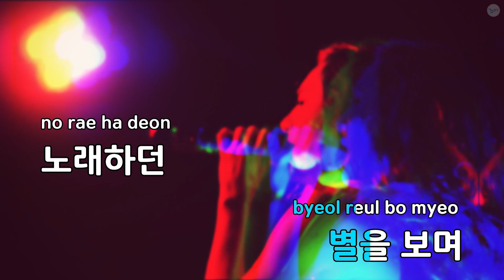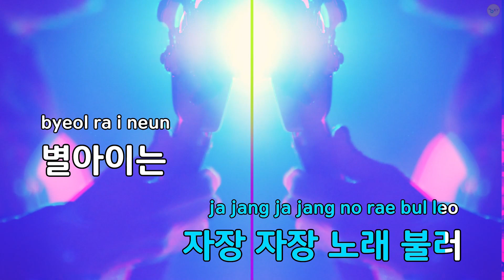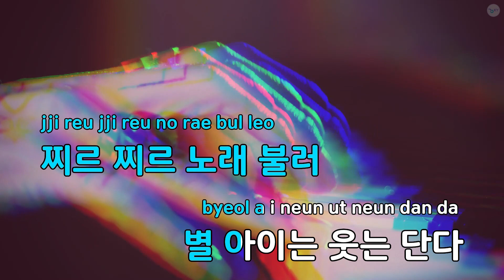별 이야기 라장조 6/8 - 동요 (KY.82233) / KY KARAOKE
★ 곡 정보 ★
번호 : 82233
제목 : 별 이야기 라장조 6/8
가수 : 동요
작사 : 박순정
작곡 : 황연순

Copyrightⓒkeumyoung